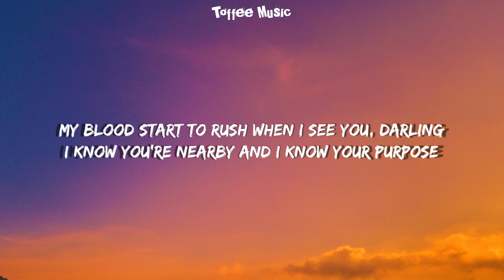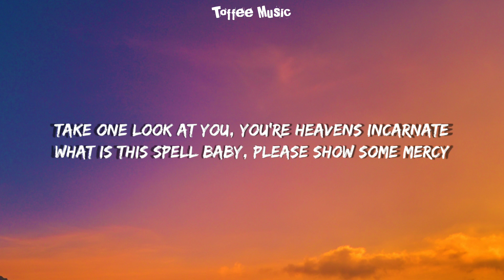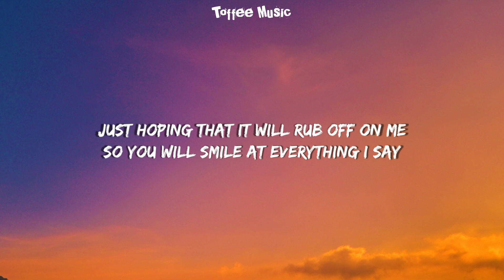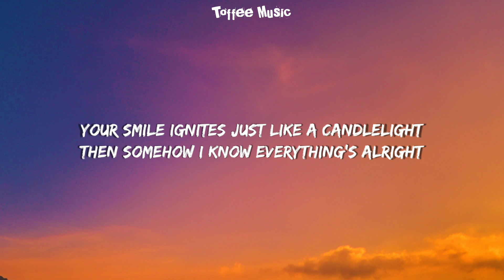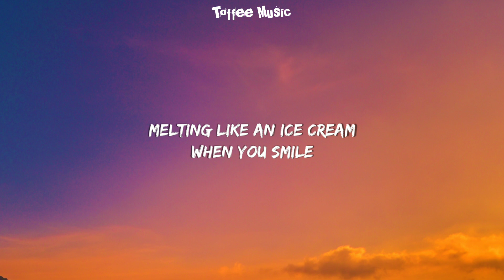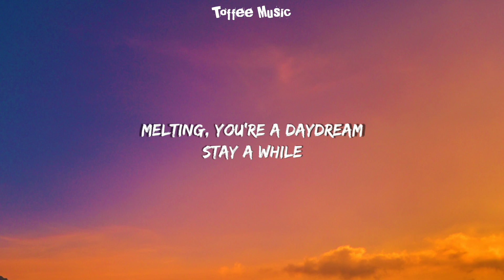Kali Uchis - Melting (Lyrics)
👉:-Lyrics

Oh
Oh

My blood starts to rush when I see your doorman
Take one look at you, you're heaven's incarnate
What is this spell, baby? Please show some mercy

Melting, you're a daydream, stay a while

Just hoping that it'll rub off on me
You got some soft lips and some pearly whites (pearly whites)
I wanna touch them in the dead of night (dead of night)
Your smile ignites just like a candlelight (candlelight)

Melting, you're a daydream, stay (melting)